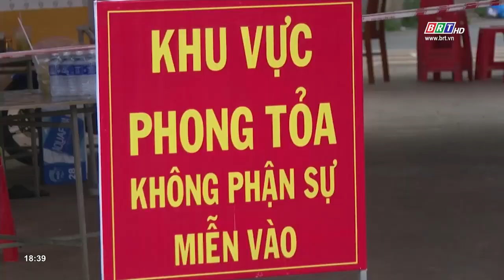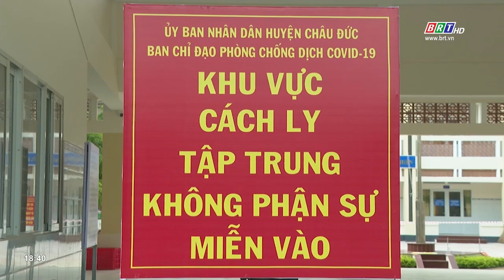Huyện Châu Đức tiếp tục tập trung khoanh vùng, dập dịch | BRTgo